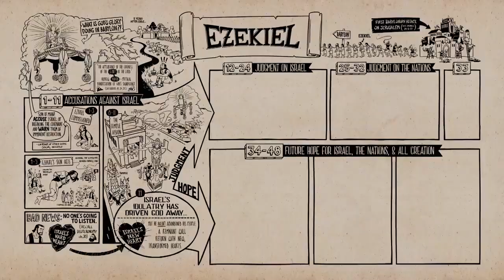Christian Central Aug 30 ESV (Ezekiel 13-15) Bible Study